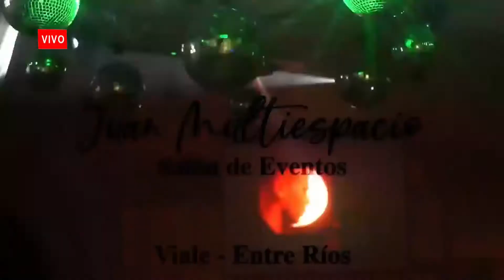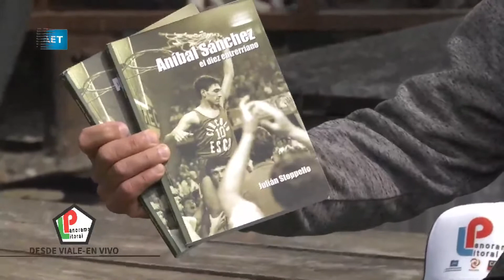Panorama Litoral 03 octubre 2020 Bloque 2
Desde Viale